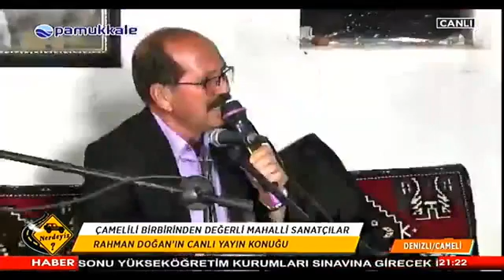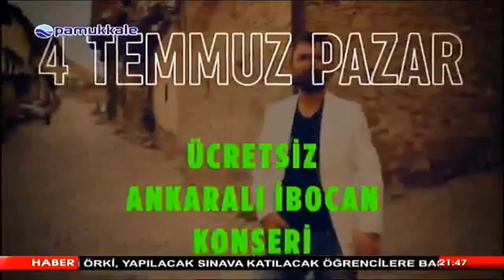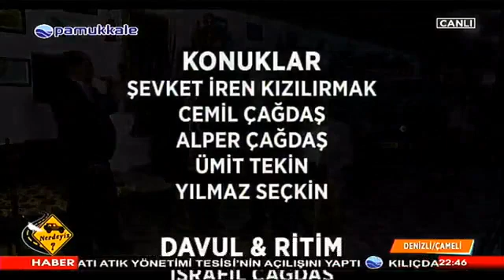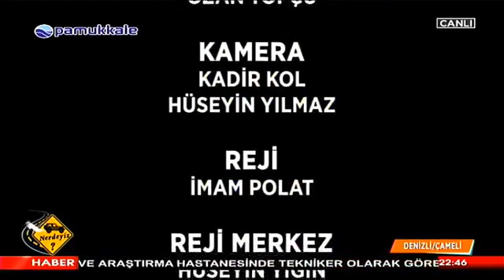NEREDEYİZ PROGRAMI ÇAMELİ